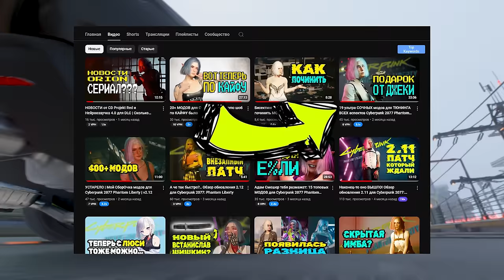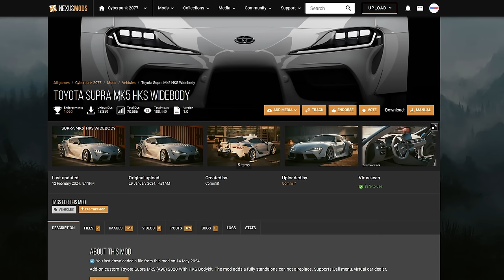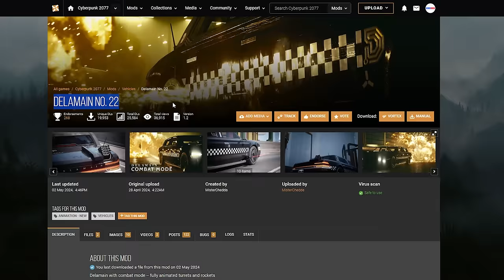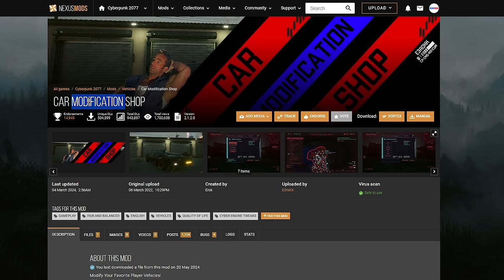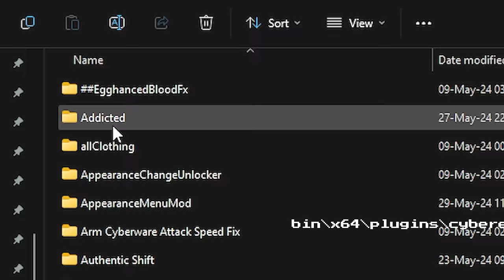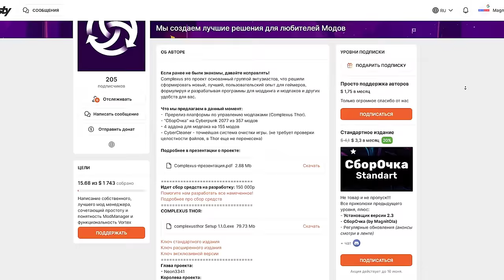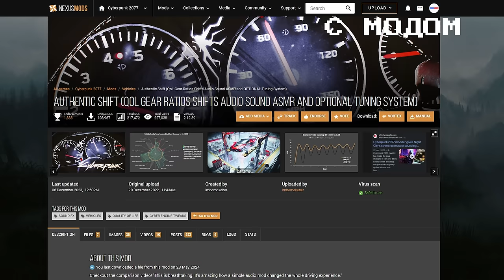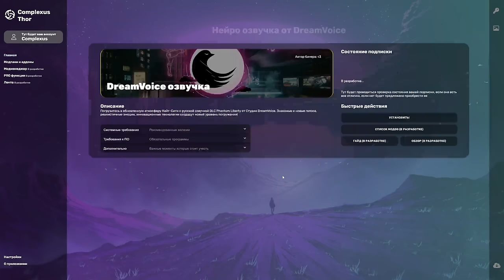Cyberpunk 2077 | Эти моды заставляют меня гонять лысого🥵 — Тачки, Вождение и Камера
Моды на гига тачки
Моды на ультра тюнинг
Моды на мега камеры от 1 и 3 лица
Моды на гипер вождение
И фиксилки багулек
Показываю что делает + настройки + установка

Все моды из видоса там уже есть

00:00 - начинаем
01:18 - Cornmilf

03:14 - Okrasha

03:36 - ErenN77

04:03 - MAXSA5

04:16 - SDH0

04:51 - перекраска для супры

06:02 - очередная имба от djkovrik

07:26 - эджевые моцыки

08:26 - Персона Кусанаги

08:54 - некошлемы

09:57 - боевой Дел

12:00  - убиралки экрана

13:06 - отражабельная краска

13:16 - просвечивающие стекла

14:47 - успокоитель фар

15:17 - гармошкиватель

15:34 - гараж для тюнинга

17:01 - тачечная система

18:02 - твики камеры 1го лица

19:55 - убер настройки

21:18 - драйвер комбат

22:48 - моцыковская камера

24:25 - антиперфекционизм

25:44 - фиксилки

26:22 - моды на вождение
Динамо сила

30:06 - обороты наобороты

31:46 - автоездак

36:26 - рахметы ^_^
38:23 - прощаюсь и монолог до записи

Люби Cyberpunk 2077, или иди лесом!
И рахмет за просмотр ^_^

Level up Your Cyberpunk 2077 Experience with these CRAZY Mods